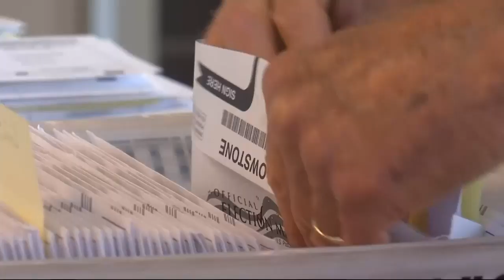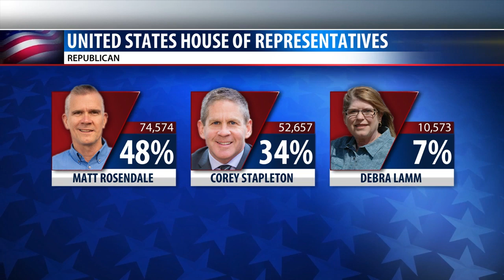Q2 10pm Top Stories with Jeanelle and Russ, Tuesday 6-2-20